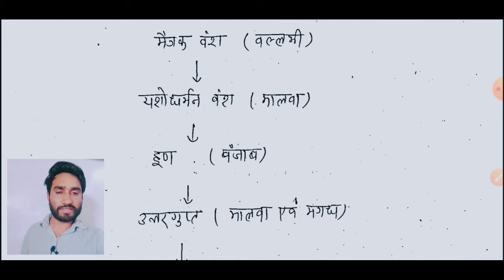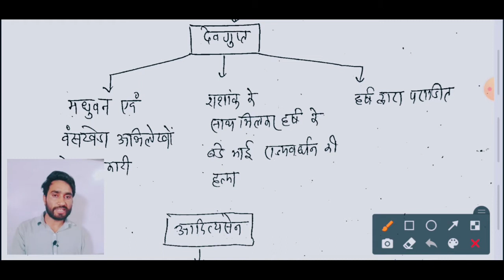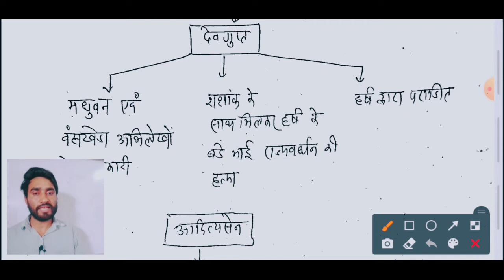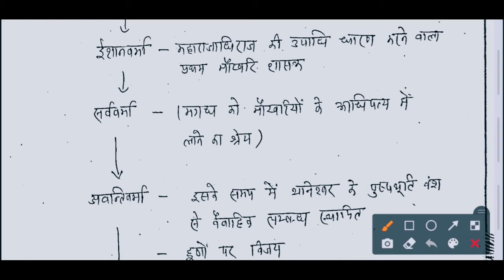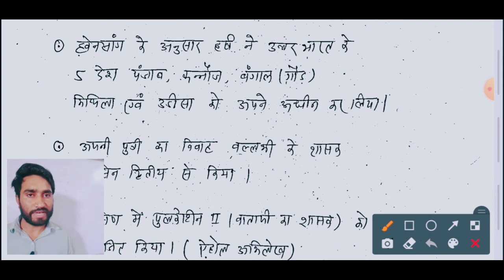गुप्तोत्तर काल#ancienthistory#thestudy#khangsresearch#upschistory#khansirhistory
upsc,uppsc,upsssc,rpsc,bpsc,wbpsc,mpsc,kvs,dsssb,capf,nda,cds, banking,pnb, sbi,
ncert history
ncert geography
mauryottar kaal#shung vansh
bina coaching kese padta
sself study kese karen
how to self study
how tocrackias exam
ias kese bane#studymotivation
effective study
free coaching
abhyuday coaching
गुप्त काल
gupt वन्श
हर्ष और उसका राज्य